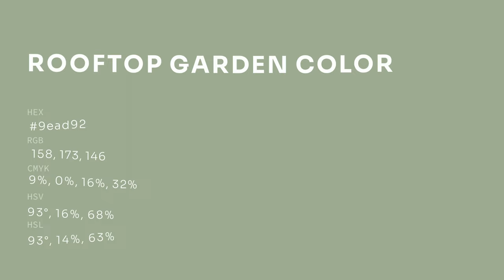Rooftop Garden color 9ead92 hex color - Green color - Warm color 9ead92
What color is Rooftop Garden ? 9ead92 hex color - Green color - Warm color 9ead92

Hex 9ead92 Color Code is also known as Rooftop Garden color.

Hex 9ead92 Color code in RGB color code model is created after adding 61.96% red color, 67.84% green color and 57.25% blue color.
Hex 9ead92 Color code in CMYK color (process color) code model is generated after subtraction of 8% cyan, 0% magenta, 15% yellow and 32% black.